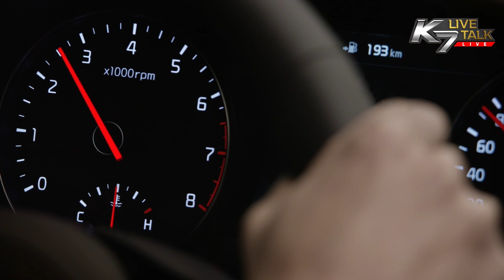K7 LIVE TALK – Convenience (6/6)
홍록기, 김재우, 전혜빈과 함께
ALL NEW K7의 모든 것에 대해 알아보는 시간.
K7 LIVE TALK – 소프트 카리스마를 말하다 (Convenience 편)

Soft Charisma ALL NEW K7